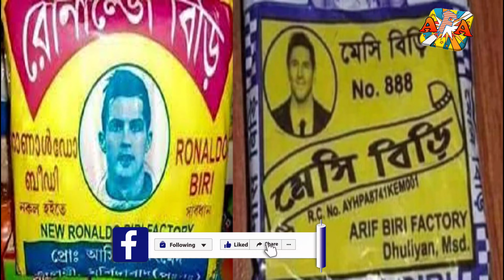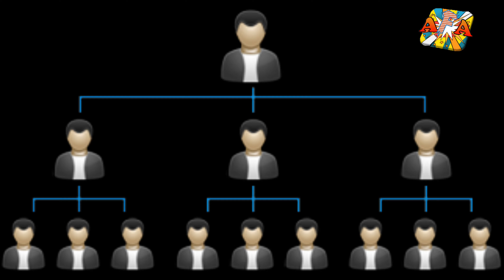ছ্যাকা খেয়ে বড়লোক | Rich after break up | Cinegolpo | AFA.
Credit:
       Movie name: Hridoyer Bondhon.
      Movie original title: Hridoyer Bondhon | হৃদয়ের বন্ধন | Shabnur, Riaz, Amin Khan & Keya | Bangla Full Movie.